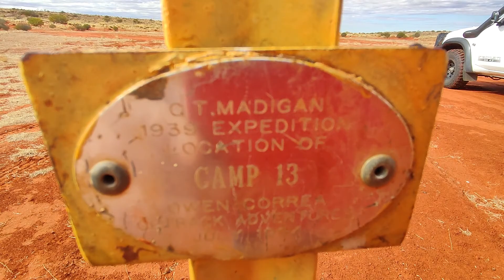August 23, 2022(2)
rob nurse Madigan line camels